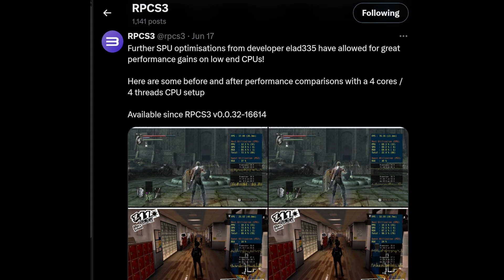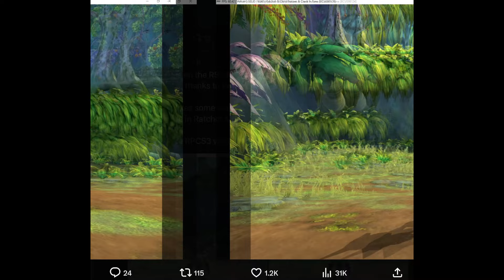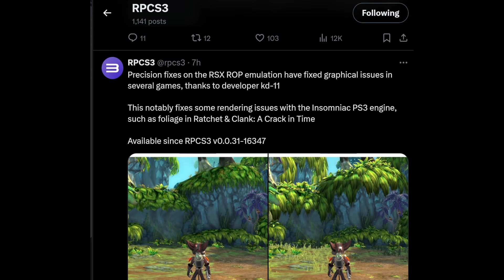KABAR BARU LAINNYA EMULATOR PS3 - PERBAIKAN GRAFIK DI EXCLUSIVE PS3 GAME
Halo semuanya kembali lagi kita bahas emulator ps3 terbaik yaitu emulator ps3 dengan perbaikan grafik yang sangat ok sekali.

banyak sekali perbaikannya termasuk di game exclusive ps3, grafik kurang sedap sekarang sudah ok dan tepat sasaran, untuk lebih jelasnya kita lihat videonya.